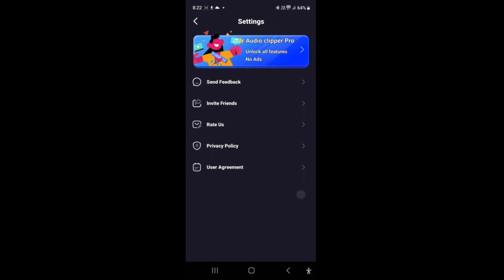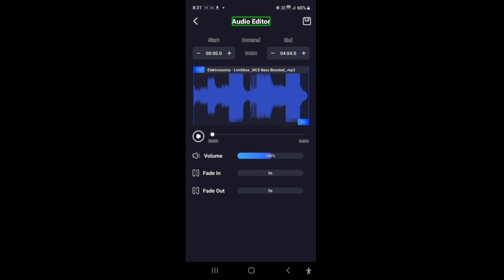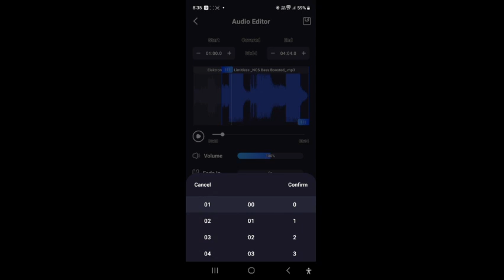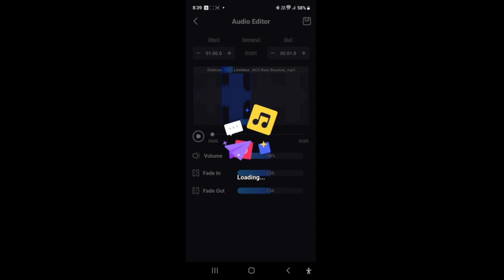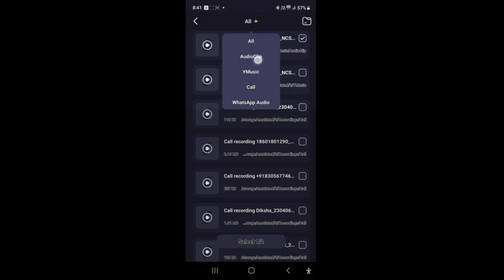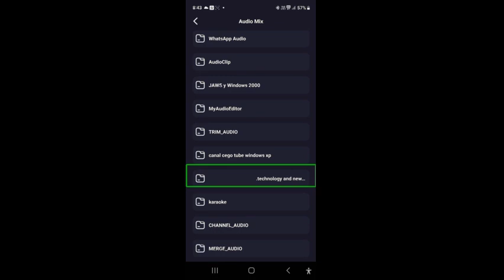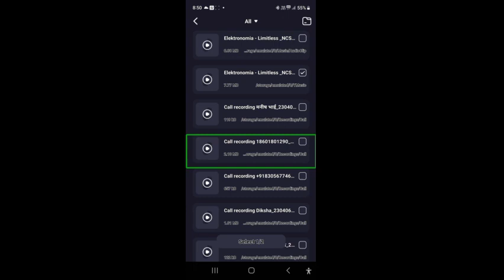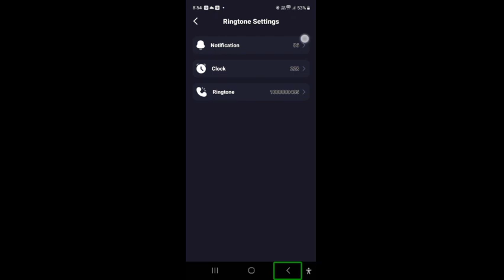audacity for Android a new audio editor for Android devices how to use with screen reader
new audacity software for Android
New editor audio clips with audio editor for Android
audacity for Android how to use with TalkBack
udacity with TalkBack screen reader how to use
latest audacity software for Android devices
audio editor software for Android device
latest audios editor software
new audio editor for Android very accessible for blind
latest audio editor software best
accessible audio editor with screen reader TalkBack